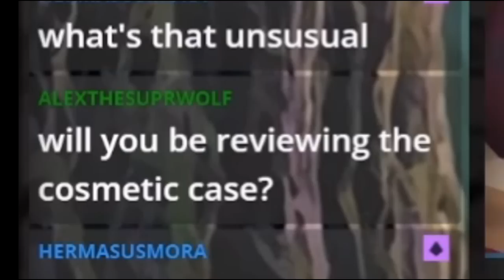TF2: The WORST MAP since WUTVILLE!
Join the Aceland TF2 server! - 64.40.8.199:27026

1UPGamer
Derpernaut
mrpickle1824
Robert Williams
El Greggo
Glitchamble
CrypticRug
Jqgj Kanin
Shika
A Cheez Wizard
A Nepped Hazama
alex ballard
Aura Reaper
Bailey Wooldridge
CosplayerGoesTo...
Fireblaster40
MDWfl1p1t
Mr. Sperk
MrNaniVamp
Nathan Tallent
Nebula
NicholaiAvenicci
RedstoneCanis
Ryusuta
Shadow Wolf
SwizzlyBubbles
tinajd187
Unknown
VinieVex
Your Highlord